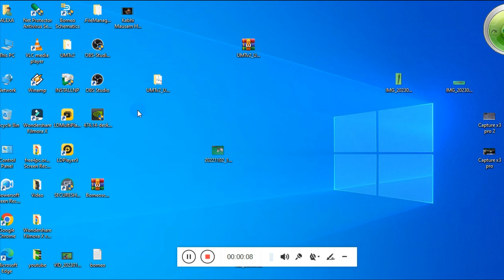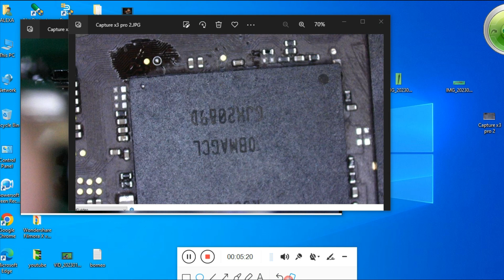Pasted CPU,EMMC Nikalne Ka Sahi Tarika | Pasted CPU Emmc Kase Nikale how to remove Pasted cpu & EMMC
मोबाइल का सीपीयू निकालने का सही तरीका मोबाइल की बॉल्स और मोबाइल की ट्रेक टूटेंगी नहीं और ना ही सीपीयू डैमेज होगा
Motherboard Swapping | Android Mobile Encrypted Data Recover Emmc And Cpu Replacement
पस्टेड CPU,EMMC निकालने का सही तरीका | 100% आपका ट्रेक नई निकलेगा
CPU | Processor | Core of Processor | Motherboard | Software and Hardware | Input and Output | 7nm

SAMSUNG,A3,A5,A6,A7,J2,J5,J7,S5,S7,S9,A10
poco x3 pro dead solution
poco x3 pro cpu reball kaise kare